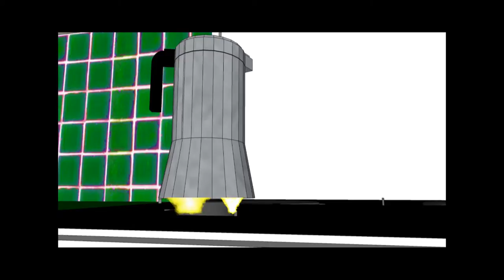Animazione Natale verdulandia